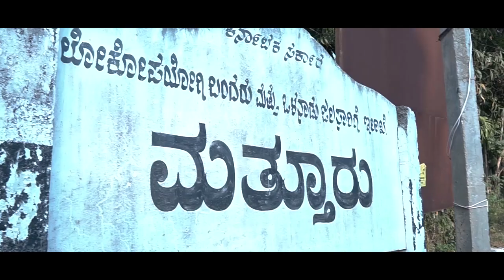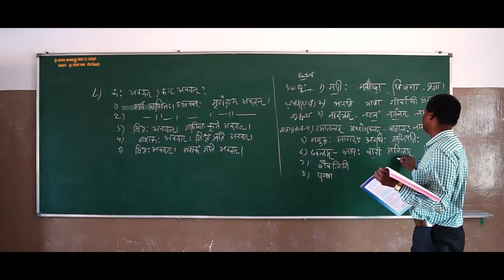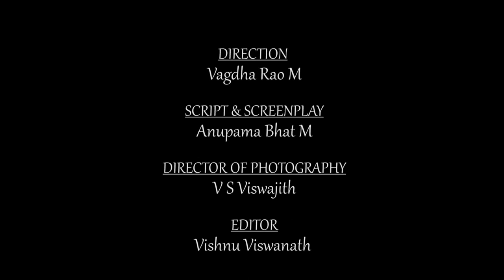The Spiritual Village - Documentary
Short Film : "The Spiritual Village"
Direction :Vagdha Rao M
Script &Screenply :AnupamaBhat
DOP : V S Vishwajith
Editing : Vishnu
Narration :Keethana
Project Guide :Suraj R Shankar

This Documentrary Film is produced by the students of
B.Sc. Visual Media Semester IV Batch 2015 of the Department of Visual Communication, Amrita School Of Arts And Sciences, Amrita VishwaVidyapeetham, Mysuru